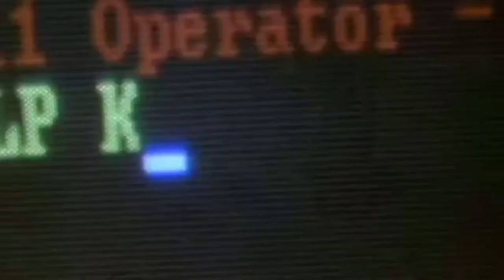Scream (31 Vlogs of Halloween: Day 25)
Scream is one of those movies that comes across once in a generation. It changed the landscape of horror, let alone the slasher genre. In fact by giving us a slasher icon, it also managed to nearly kill off the slasher genre entirely. This movie still holds up to this day!